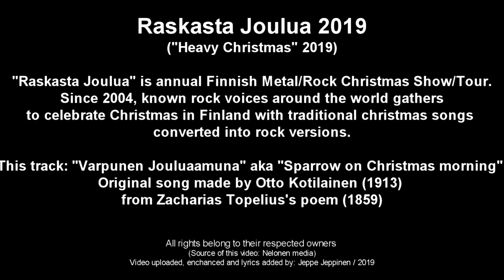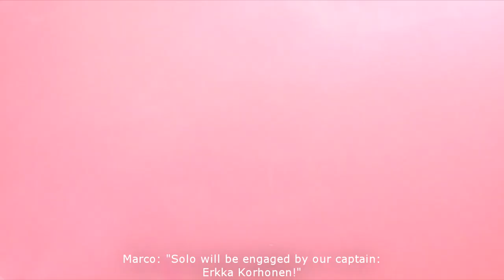Raskasta Joulua 2019 | "Sparrow on Christmas Morning" by Marco Hietala (English lyrics)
Raskasta Joulua 2019
("Heavy Christmas" 2019)

"Raskasta Joulua" is annual Finnish Metal/Rock Christmas Show/Tour.
Since 2004, known rock voices around the world gathers to celebrate Christmas in Finland with traditional christmas songs converted into rock versions.

This track: "Varpunen Jouluaamuna" aka "Sparrow on Christmas morning"
Original song made by Otto Kotilainen (1913)
from Zacharias Topelius's poem (1859)

(Source of this video: Nelonen media)
Video uploaded, enchanced and lyrics added by: Jeppe Jeppinen / 2019